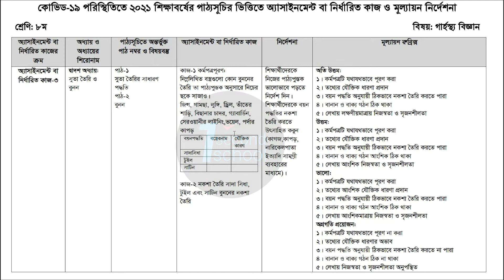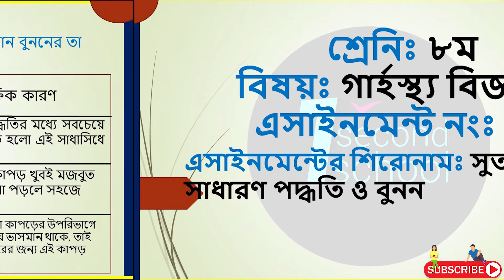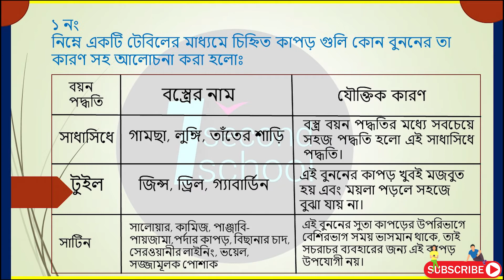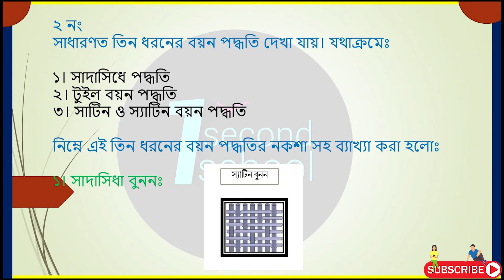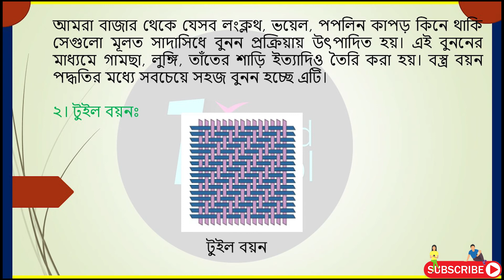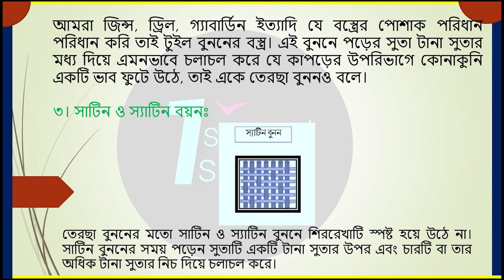Class 8 Home Science Assignment 2021 | ৮ম শ্রেণির গার্হস্থ্য বিজ্ঞান এসাইনমেন্ট | 14th Week grasto